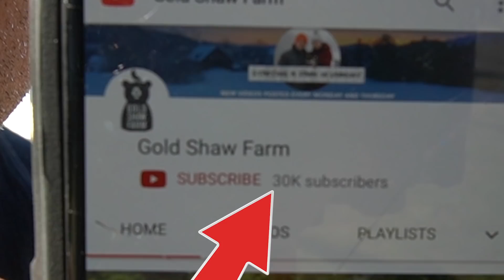The Person Who Got Me 30,000 Subscribers | @ The Homesteaders of America Conference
So while I was at the Homesteaders of America Conference I hit a major subscriber milestone. Let tell you all about the person who made it happen.